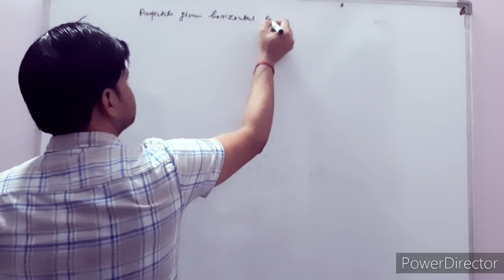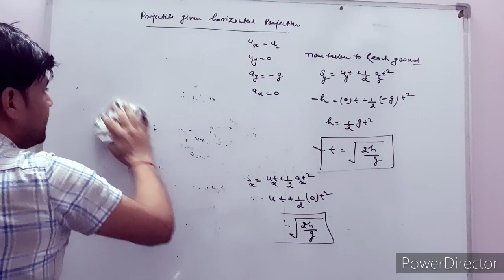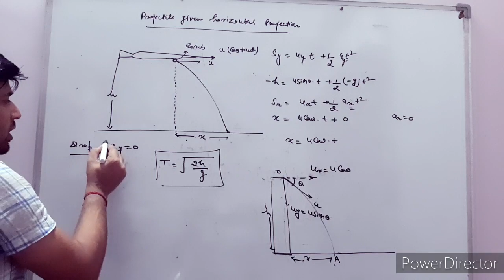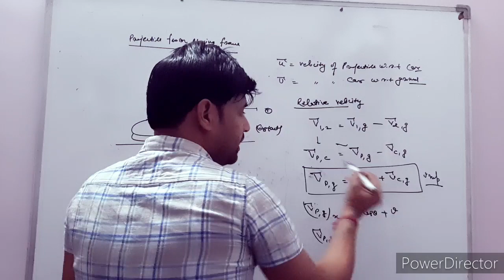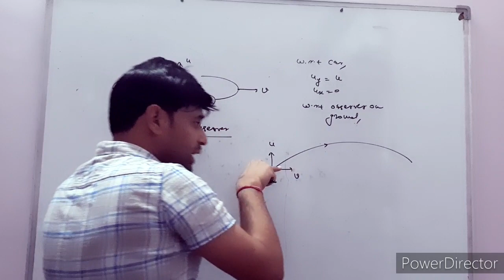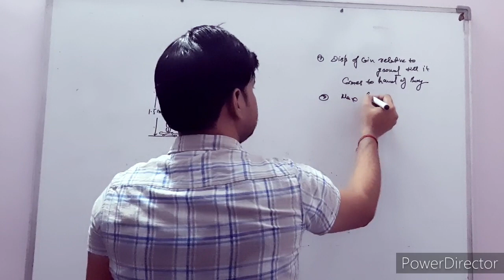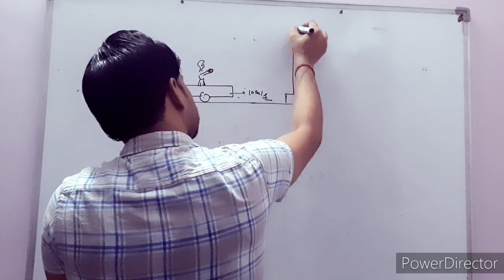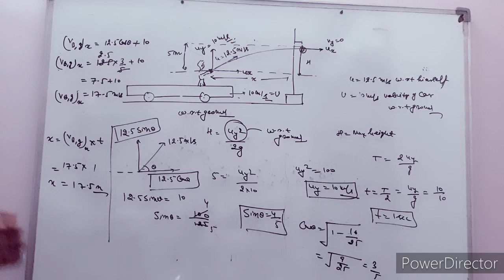KINEMATICS#16# PROJECTILE motion from moving frames#jee#Neet#Cbse#Ntse#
discussion of problems from moving frames